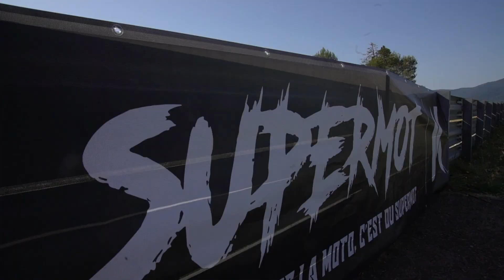ICASQUEDATE4 c'était le feu 🔥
MERCI A VOUS TOUS POUR CETTE QUATRIEME EDITION DE FOLIE ! BIG UP A KIKANINAC - MICHTO - WALANE - PAULIANEF - BIBIX - MEHDIATOR - RIDE MY DREAM - JORIAN PONOMAREFF - RUPTURE -